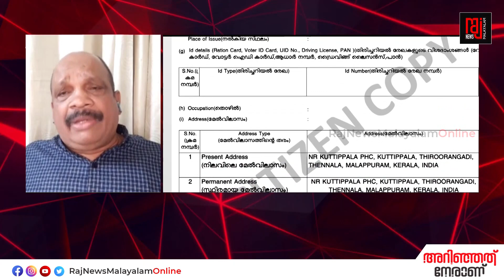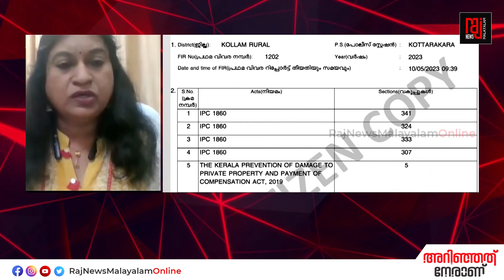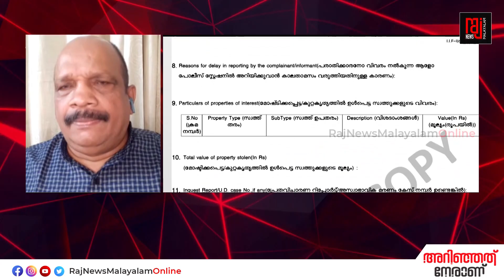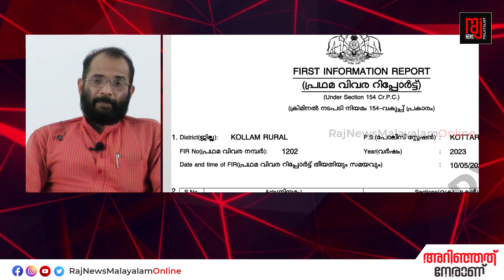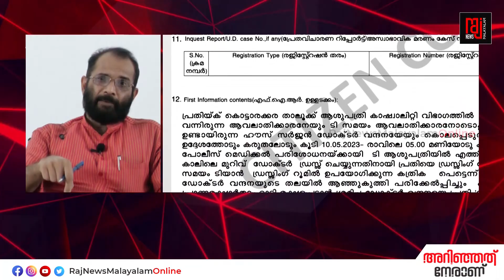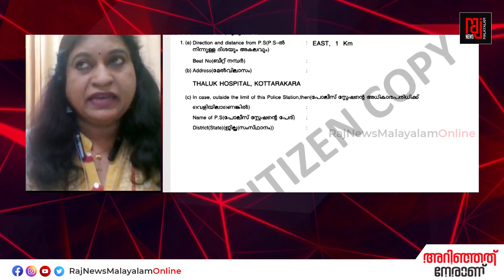ആശുപത്രി സംരക്ഷണ നിയമം പരിഹാരമോ?പോലീസ് കാവലിനോ നോക്കിനിൽക്കാനോ